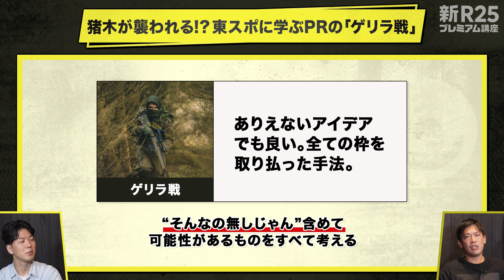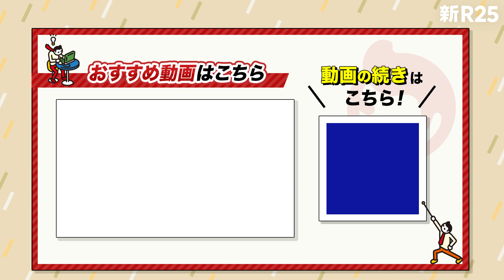「みんながやってるけど、死ぬほど意味ないPR」を箕輪厚介さんが教えてくれた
広報、PR、マーケティング、編集者、ライター…。世の中に何かを打ち出す企画を考える仕事をしているものの、イマイチ結果を出せていない…と悩む人は多いのではないでしょうか。

表面的な話題をつくるだけでなく、本当に人の心を動かす「メディア人」になるために必要な考え方とは？

今回の講座では、ヒット書籍を連発する編集者の箕輪厚介さんをお招きし、世の中をザワつかせるコンテンツの企画からPRの方法、時代に即した編集・ライティングのノウハウまで、徹底的に語ってもらいました。

題して、「世界は動かせる」。

結果を出しつづけるヒットメーカーの“思考のキモ”をインストールし、あなたもメディア人として羽ばたいてみませんか？

世界は動かせる。
結果を出しつづけるメディア人になるためのバイブル
講義時間：1時間15分／販売価格：1,980円